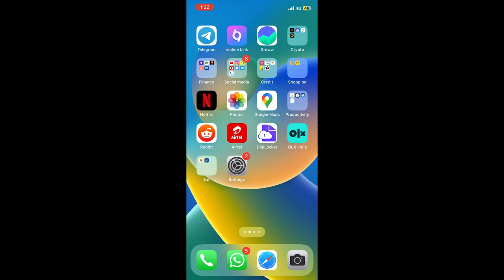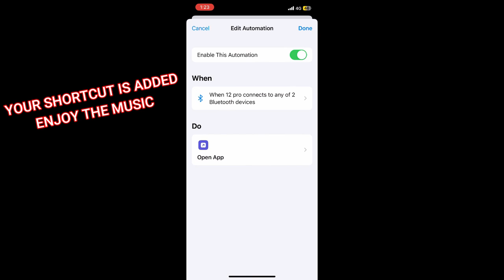iPhone Automation: How to open Spotify when iPhone is connected to Airpods or car bluetooth?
In this iPhone automation guide we will tell you how your iPhone can automatically open Spotify when iPhone is connected to any of your Bluetooth devices.